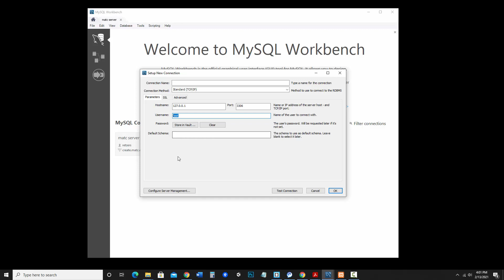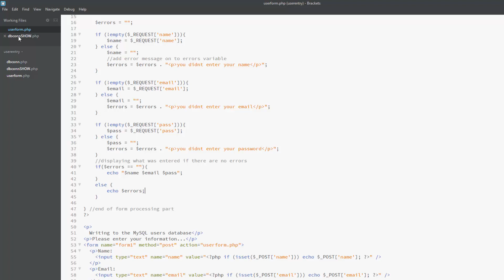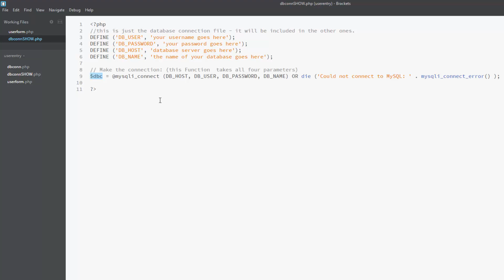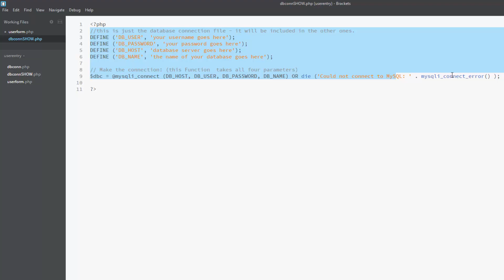Write to a MySQL Table using a PHP form, Part 3: Database Connection String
Beginner level video series on how to use a PHP form to write to a MySQL table.

Software used in this video:  Apache Server installed with XAMPP, Brackets for code editing, MySQL Workbench